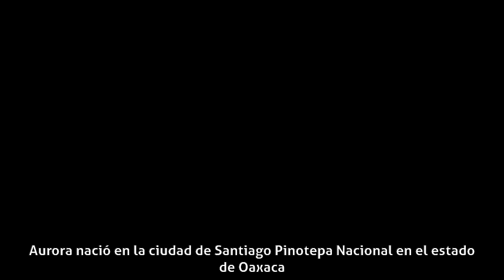Aurora Clavel - Biografía